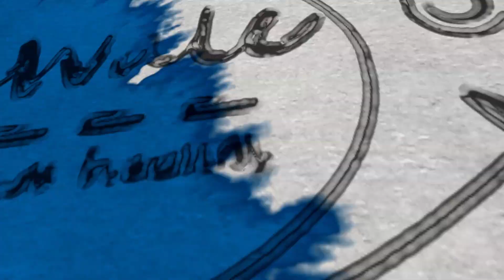Meet Successful BioFloc Farmer | Vijay Ayer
He is a successful biofloc farmer. He has done partial harvesting 2 to 3 times.

Mr. Vijay Ayer has sold pangasius fishes from his big biofloc tanks of 30000 litres and 1 lakh litres.

BioFloc harvesting successfully completed and fishes sold to fish trader Mr. Farukh Khan from Mumbai - Thane Bhiwandi - Maharashtra.

Links To All FeedWale Products

Thanking You
Shuaib Shaikh
FeedWale – Fish Feed  |   Fish Farming  |   Aquaculture Solutions

Meet successful biofloc farmer
successful biofloc farmer
successful biofloc farmer story
successful biofloc fish farmer
biofloc farmer story
successful biofloc fish farming
biofloc pangasius fish harvesting
biofloc
biofloc harvesting
biofloc harvesting video
biofloc harvesting profit
biofloc harvesting new video
pangas fish harvesting
pangas harvesting
pangasius fish harvesting in biofloc
pangasius fish farming in biofloc
fish harvesting in biofloc
biofloc fish harvesting india
biofloc fish farming india
biofloc success
biofloc success story
biofloc success or failure
biofloc fish harvesting
feedwale
harvesting video
fish harvesting video
biofloc pangasius fish farming
pangasius fish farming in india